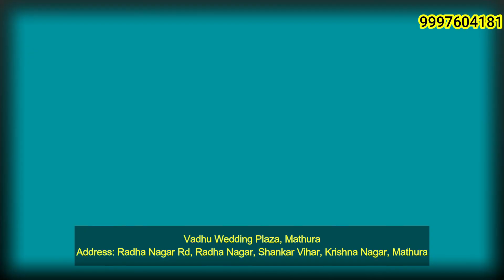अमित शाह की रैली को लेकर पंडाल हज कर हुआ तैयार